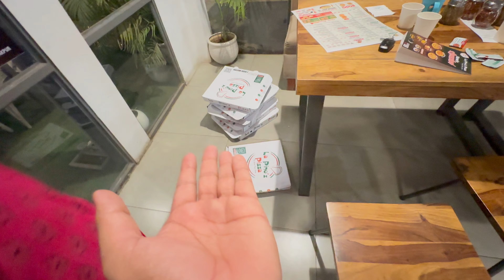POST WEDDING PHOTOSHOOT || KON ITNA KHATA HAI BIRTHDAY PARTY MA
hit likes.